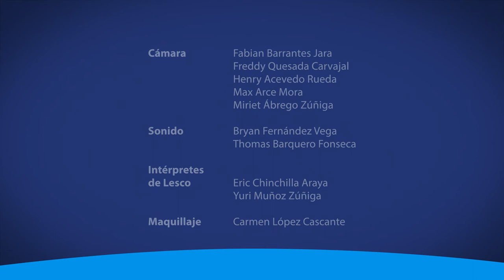Ciclo de conferencias: Autonomía Universitaria e Institucionalidad Democrática Costarricense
El ciclo de conferencias “Autonomía Universitaria e Institucionalidad Democrática Costarricense” trae expositores de lujo como la Dra. Elizabeth Odio Benito, el Dr. Luis Baudrit Carrillo y el Dr. Fernando Cruz Castro, quienes darán su conferencia los días 27 de octubre, 2 de noviembre y 7 de noviembre, respectivamente. Desde la Universidad de Costa Rica les invitamos a participar.